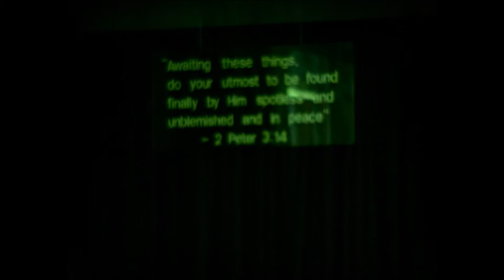Jehovah's Witnesses, Newton-le-Willows Kingdom Hall, Build UK 1975.